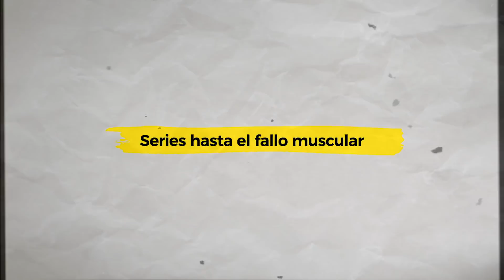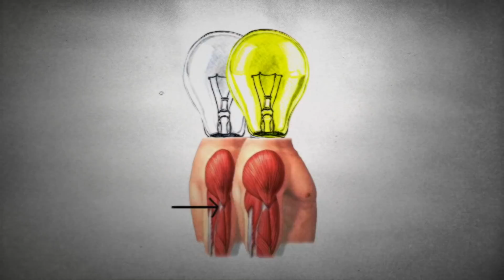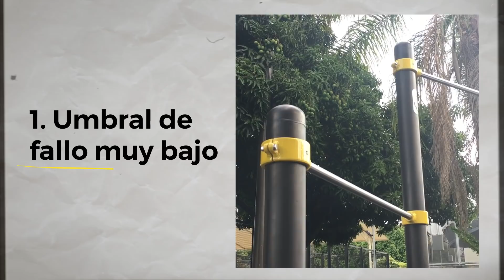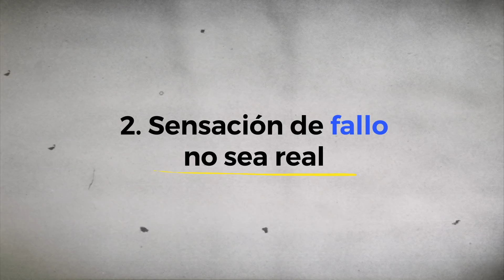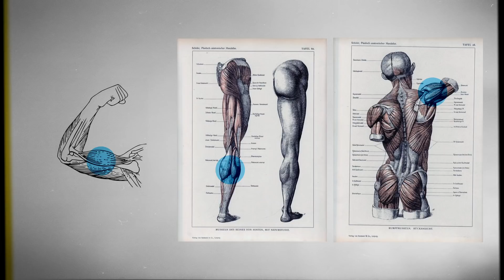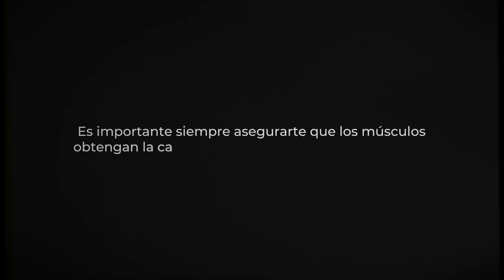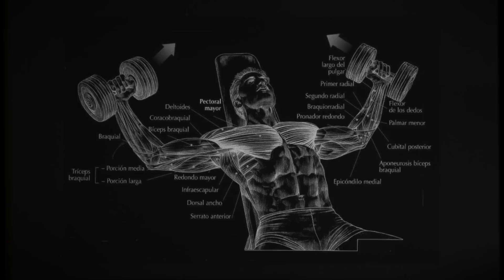La VERDAD Sobre las REPETICIONES MÁXIMAS (ESTIMULA TUS GANANCIAS)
Las famosas series con repeticiones máximas, bastante escuchadas en el gimnasio. Hay personas que la utilizan esporádicamente y otras que no conciben un entrenamiento de pesas, peso corporal o lo que sea sin llegar al fallo.

¿Bueno o malo?

En este vídeo te compartimos la verdad sobre esta técnica y todo lo que debes saber para aumentar tus ganancias musculares.
¿Quieres ver más? Te esperamos en nuestro Patreon (Tier Rutinas Infinitas), por éste medio, no solo ayudas a mejorar el contenido que creamos para ustedes, además ofrecemos una base de datos de rutinas de entrenamiento con actualización permanente, para guiarte paso a paso en tu camino de entrenamiento. Son 5 los niveles que debes dominar. Te esperamos y ¡MUCHAS GRACIAS! por tanto apoyo
L@s Atletas que esten en Venezuela y Colombia sepan que en esos países estamos diseñando y contruyendo equipos (estructuras) de entrenamiento para el hogar, parques etc. No dudes en contactarnos a o al whatapp / .

PRO-BARRAS "PB" es un equipo de profesionales en la preparación física e ingenieros en el diseño y construcción de implementos deportivos. Creado para fomentar un Mensaje Real de Preparación Física y Motivación.

Acompáñanos para hacer de la humanidad una Comunidad.